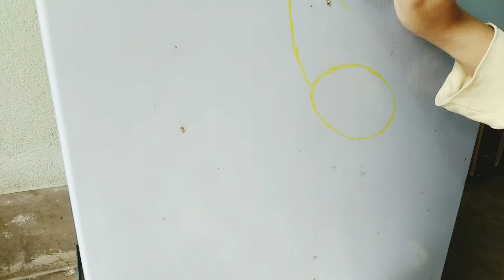flowerpainting#furniturepaint#reuseoldthings# Repair your old frieze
4:12:20 "creative Art work shop" subscribe this channel. Watch videos..who ve done this before . comment on